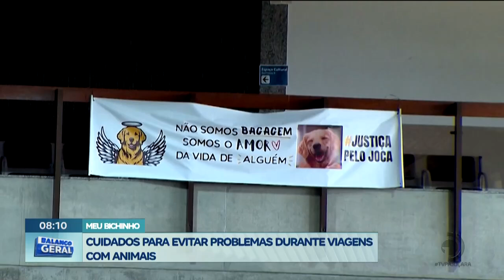Meu Bichinho: Cuidados para evitar problemas durante viagens com animais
Blogueira TNH1, Deisy Nascimento, traz dicas de cuidados ao viajar com seu PET.